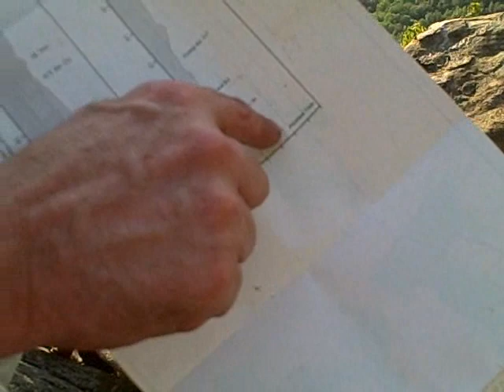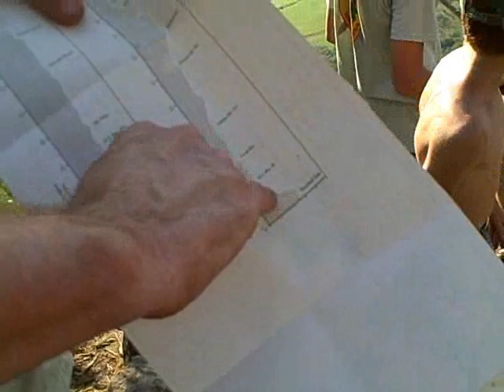Appalachian Trail Hike Part 2, Aug 14-15, 2009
Boy Scout Troop 777 backpacked from Greenwood Lake, NJ until the Pochuck Quagmire at Rt. 517 in Sussex County, NJ over two days on the Appalachian Trail.